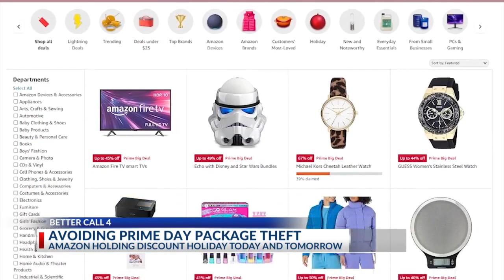Amazon Prime Days prime opportunity for package thefts